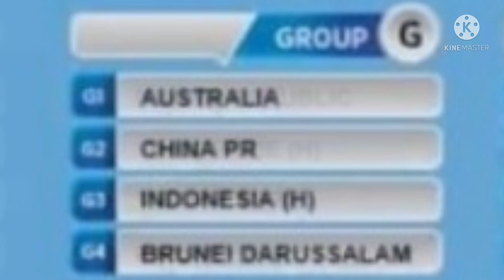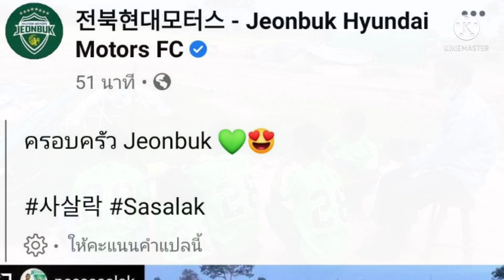U23 ไร้สตาร์ลุยศึกเอเชีย,เอเย่นต์ ฐิติพันธ์ ส่งโปรไฟล์ไปเจลีก,เมืองทอง ชัปปุยส์ แค่ข่าวลือ,ศศลักษณ์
โค้ชจุ่น ทำใจ! ไร้สตาร์ลุยศึกเอเชีย, มาอีกกระแส!บีจีพร้อมส่ง "ฐิติพันธ์" ไปเจลีก,เมืองทอง ชัปปุยส์ แค่ข่าวลือ, ศศลักษณ์ ลงสำรองนัด 2 เคลีก

บางกอกกล๊าสเอฟซี